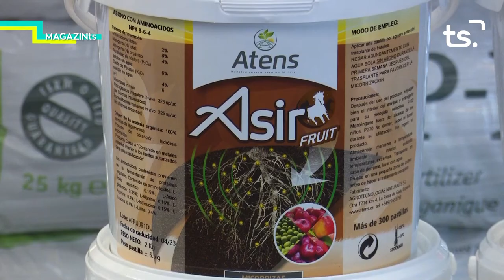MAGAZIN TS DIMARTS ASSOC VEINS BENIOPA 2021 06 22